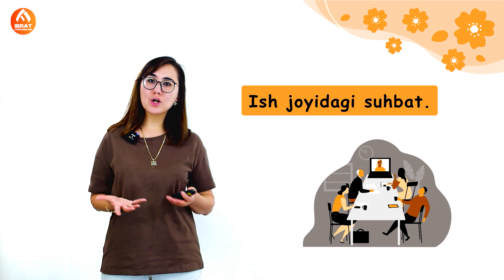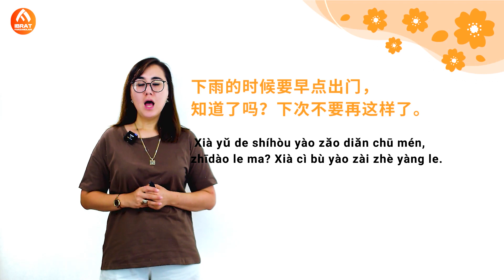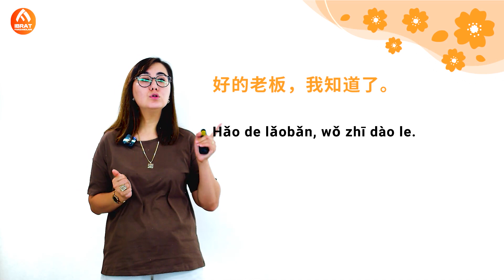Ish joyidagi suhbat | 86-dars | Xitoy tilini 0 dan o'rganish